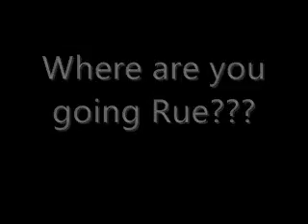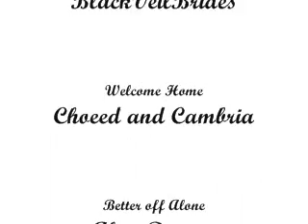Keeping up wiht the Rinsky's Episode 3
Here's episode 3. Yeah I know I've been slacking. But you'll like it! :D I'm still working on a good opening and closing thing. Have any suggestions?